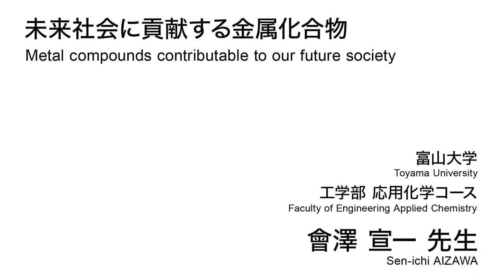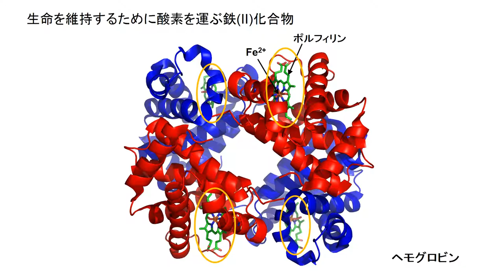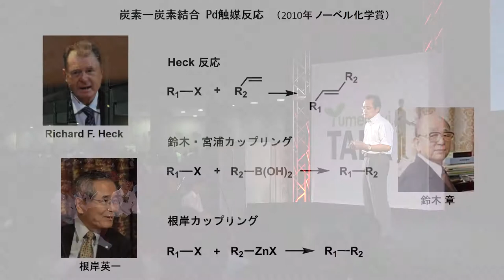未来社会に貢献する金属化合物／富山大学 會澤 宣一 先生【夢ナビTALK】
會澤 宣一 先生のプレゼンテーションに興味を持ったら以下をチェック！
★會澤 宣一 先生の800字講義一覧
【金属化合物の機能は多くの実用的な技術に生かされます】